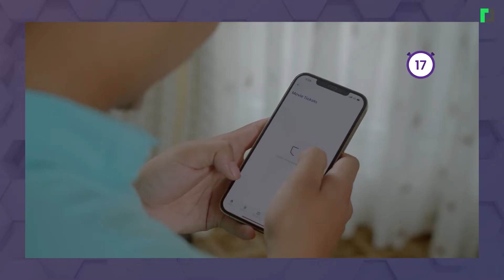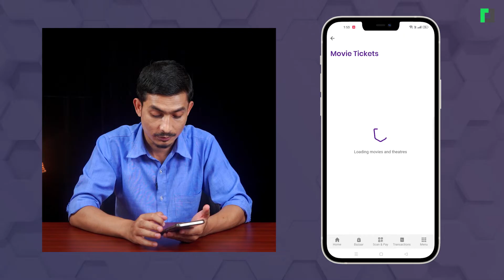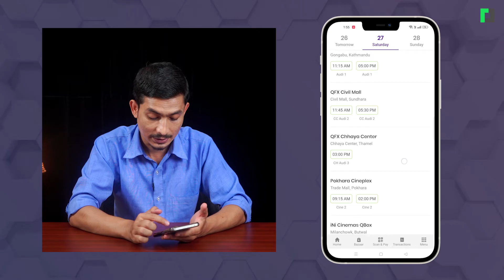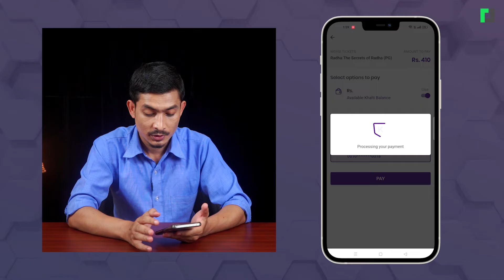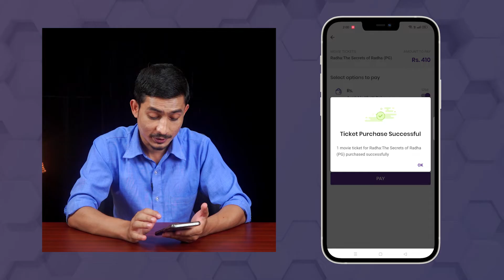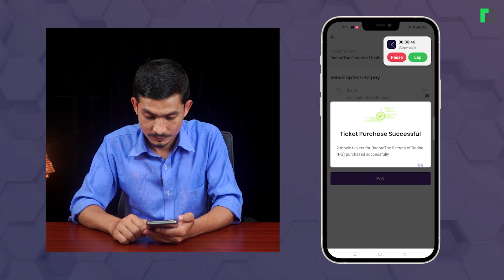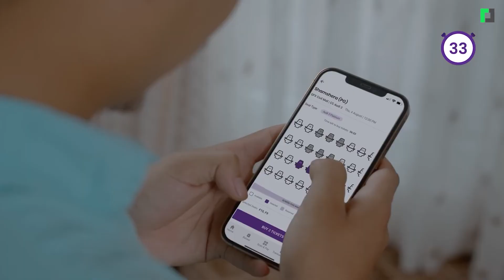अनलाइनबाट मुभी टिकेट काट्ने सजिलो तरिका | Easily Buy Movie Ticket With Khalti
अनलाइनबाट मुभी टिकेट काट्ने सजिलो तरिका
Easily Buy Movie Ticket With Khalti App